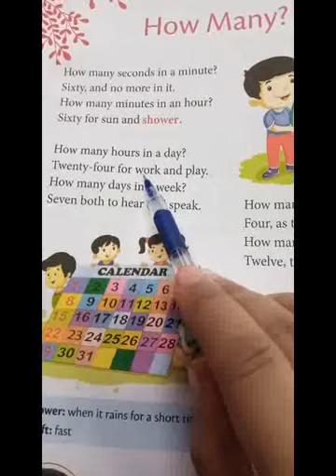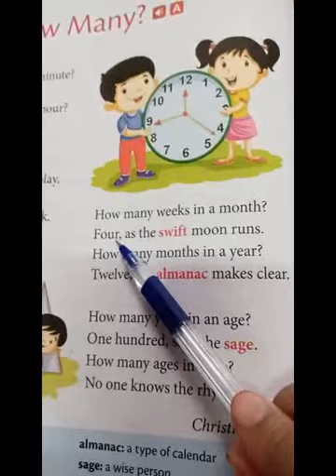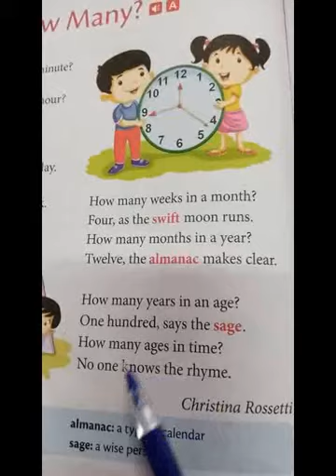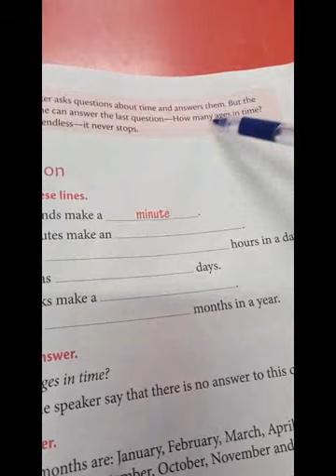CLASS 2 ENG LIT HOW MANY POEM